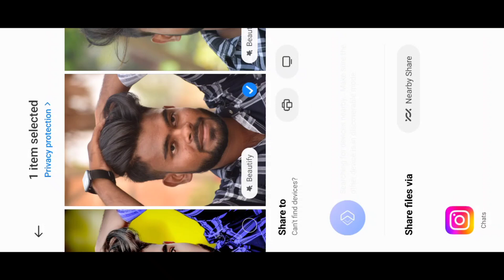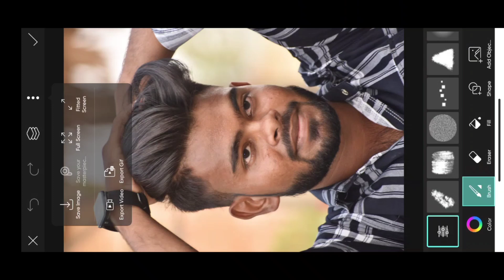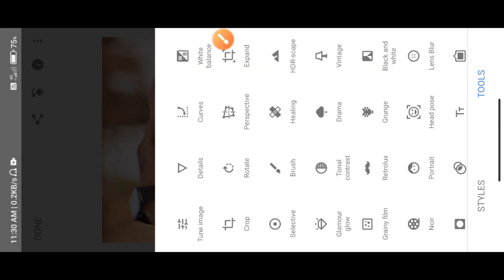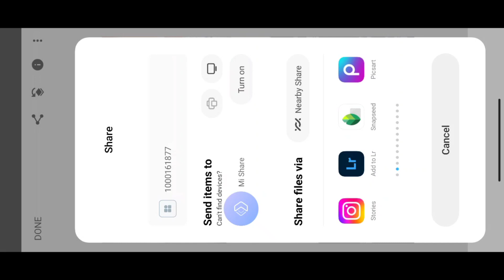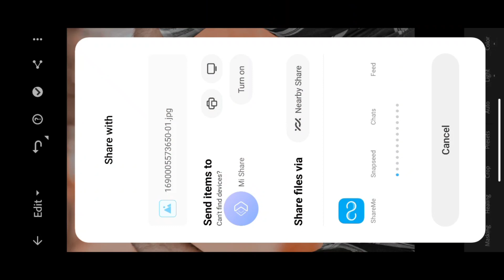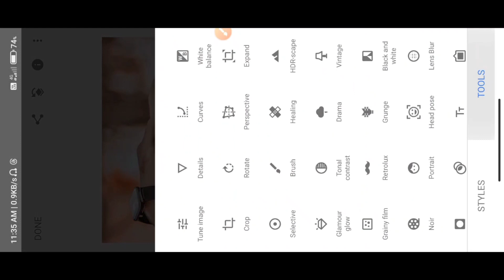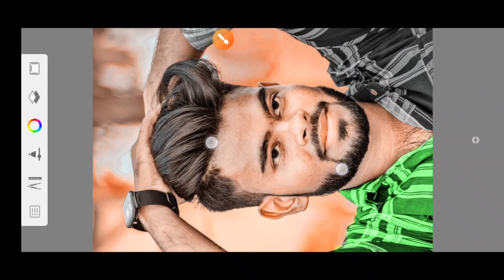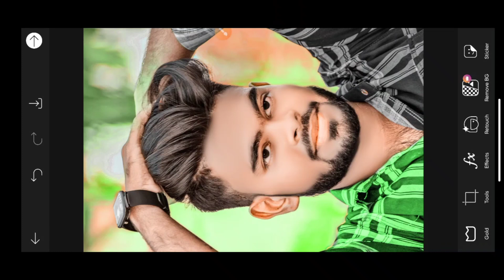Picsart face smooth and oil paint photo editing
रहे।